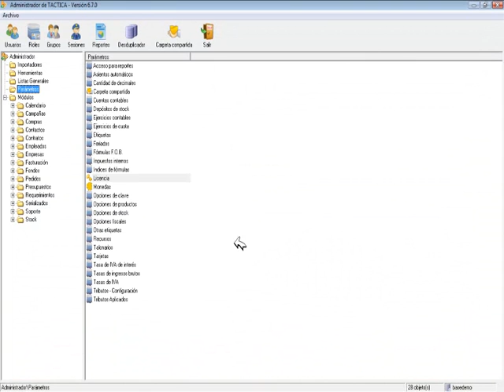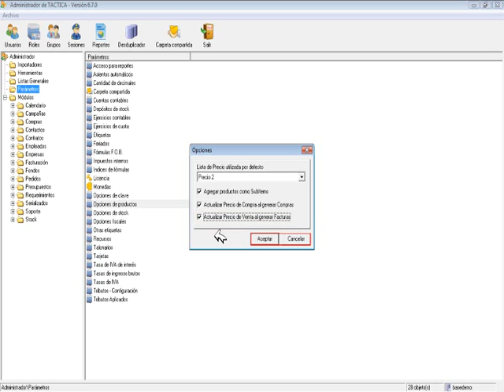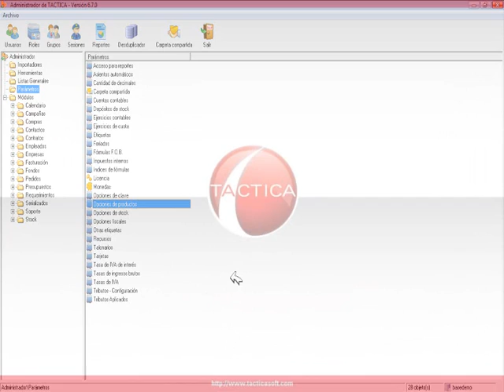Opciones de productos